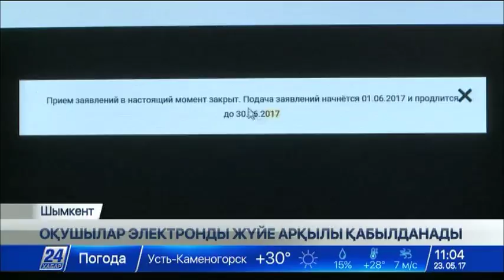Шымкенттік оқушылар мектепке электронды жүйе арқылы қабылданады